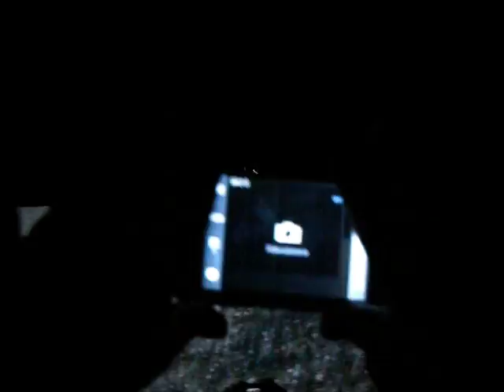Confortambly numb - Roger Waters - The wall in Rome 28/07/2013